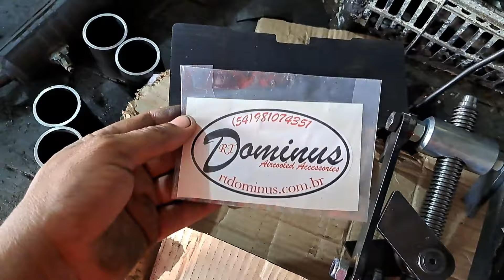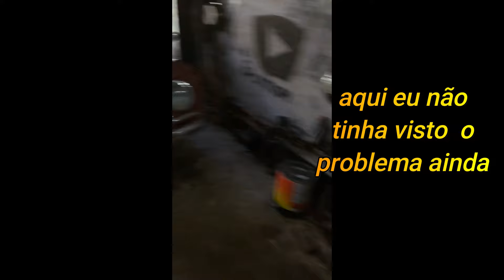SUSPENSÃO QUE TEM CATRACA COMUM DA PARA INSTALAR CATRACA MEXICANA NO MESMO QUADRO?? | BRUTUS79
instagram ... @eupvolks
tiktok @eupvolks
KWAY  @eupvolks
ESPERO QUE TENHA GOSTA DO VÍDEO !

ATIVE O SINO: para não perder nenhum dos vídeos que eu
posto durante semana!!!

Meu facebook:Éup Antigos Volks

RT DOMINUS
peças e acessorios para aircooleds
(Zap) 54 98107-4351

CONTATO VALDIR COELHO PARA COMPRA DO CABO DE ACELERADOR

LINK DO APP da loja SSR

INSCREVA SE NO CANAIS DOS PARCEIROS DO CANAL !!!

CANAL MAGALHÃES @canalmagalhães

CANAL JACK 013 @canalJack013

Canal Uno Play   @unoplay